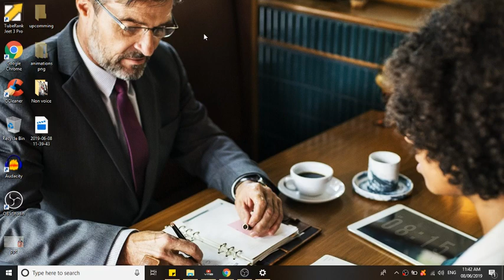non voice process work in hindi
non voice process work In this video, we'll be discussing non voice process work in Hindi. Non voice process work is a type of process work that uses no voice. This type of process work is common in manufacturing and manufacturing-related industries.

If you're looking for a career in manufacturing or processing, then this video is for you! We'll be discussing the benefits of working with non voice process work and giving you a glimpse into the world of non voice process work in Hindi. After watching this video, you'll be able to understand how this type of process work works and what the opportunities are for you in this field! non voice process work in hindi,non voice process work,how to work in non voice process,what is work in non voice process,non voice process work details,non voice process work from home,non voice process,non voice process jobs,non voice process means in hindi,non voice process in bpo,non voice process meaning in marathi,non voice process means,non voice process executive,non voice processing,non voice process work in telugu,. In this video, we'll be teaching you how to do non voice process work in Hindi. This is a great skill to have if you want to do telemarketing or telephonic sales work in Hindi.We'll go over the steps needed to do this work, as well as show you some examples of how to use this skill. After watching this video, you'll be able to do non voice process work in Hindi with ease!In this video, we'll be discussing the non voice process work in Hindi. If you're looking for Hindi translation services or translation for non voice processes, then this is the video for you!

non voice process work in hindi. some non voice process work explain in hindi.

About  Channel:-

Hello Friends ,
           In that videos series we discuss about interview questions and answers in English. in India interview questions and answers in Hindi is very basic and fast topics for career because if you successful at this point you will fill confident . in this channel we speak interview questions and answer for fresher as well as experience people some time job interview questions and answer for hr position is key points so we are trying to help you for your bright future and great achievements .